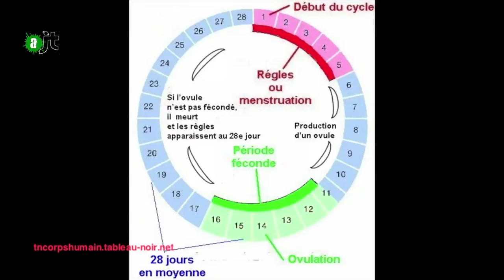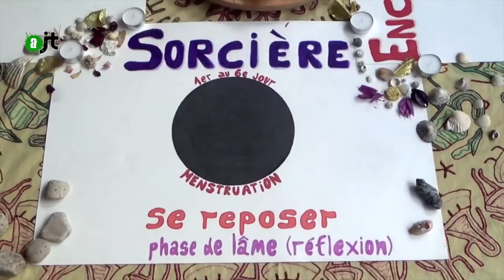Menstruations des Humaines - Reportage Alter JT 01/07/15 - 56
En cours de biologie, on apprend le cycle menstruel féminin techniquement et hormonalement parlant. Mais d'après Ophélie Croset et Mariana Zajelenczyc, dans la lignée de Miranda Gray, on ne nous enseigne pas les conséquences énergétiques, psychiques et émotionnelles des variations hormonales de la femme. Le fait que les femmes puissent être d'humeur changeante est donc souvent considéré comme problématique, voire maladif. C'est pourquoi Ophélie et Mariana animent des cercles mixtes sur le cycle menstruel, afin que les hommes et femmes puissent échanger à ce sujet et mieux se comprendre. En juin 2015, la Femme-Tambour a participé à l'un d'entre eux et pu en savoir plus sur les quatre phases naturelles souvent méconnues que traversent les femmes…

NB : ce reportage parle du cycle menstruel qui se produit en dehors de toute prise de pilule, laquelle modifie le cycle naturel.